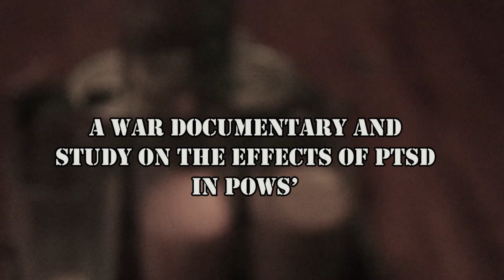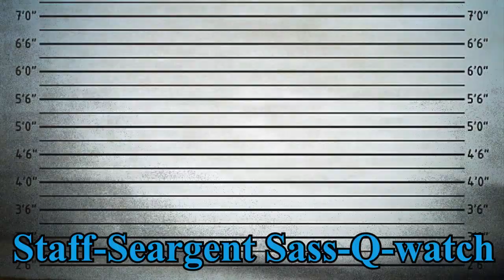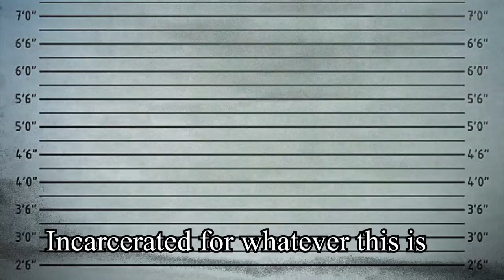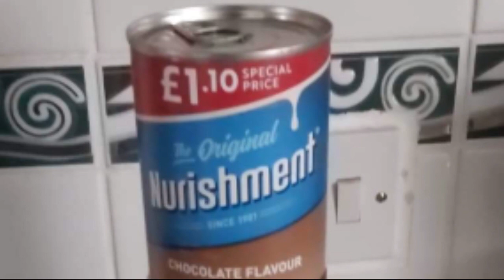N U R I S H M E N T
A meticulously researched and carefully designed scenario of an American POW captured in Iran during WWIII ft. Morgan Freeman.

[SOOP SOCIAL]
🥣t w i t t e r: @SoopGroop
🥣i n s t a: Soop_Groop

[THE FUNNIES SOCIAL]
🥣Klman's twitter: @papaklman
🥣Klman's insta: k_l_m_a_n
🥣Calum's twitter: @underdog32123
🥣Calum's insta: calum_graham_98
🥣Samii's twitter: @Youngsamii21
🥣Samii's insta: Youngsamii21